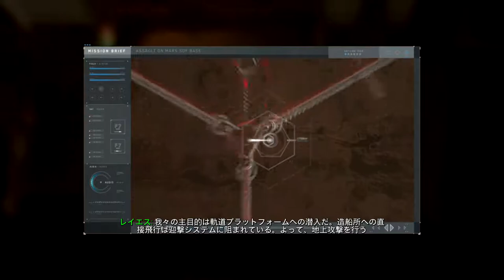#9【キャンペーン】 CoD IW 危険な賭け 吹き替え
コールオブデューティ インフィニット・ウォーフェア キャンペーン
PS4PRO版 吹き替え 日本語字幕 Call of Duty: Infinite Warfare